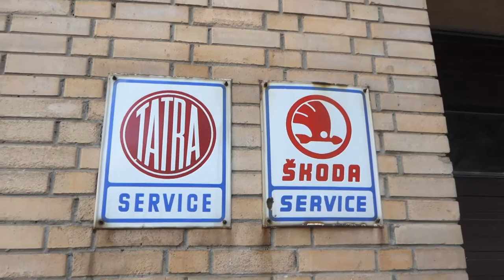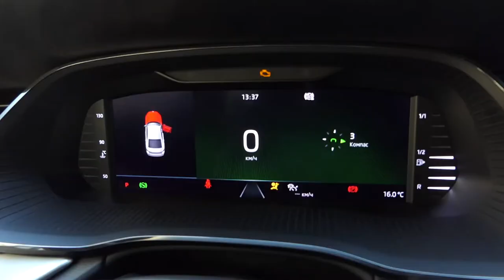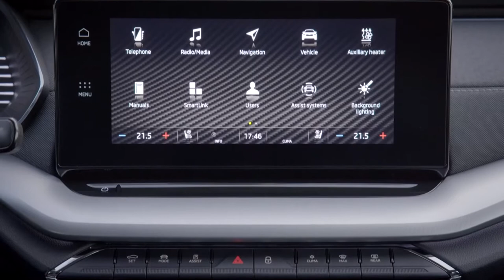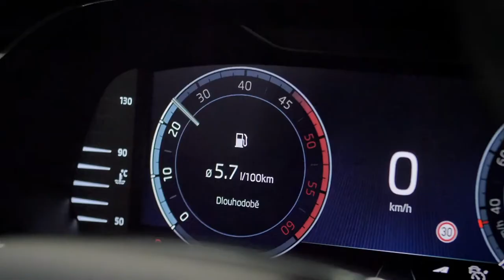Новая Шкода Октавия российской сборки Skoda Octavia 2020